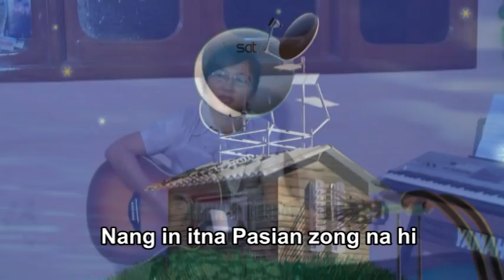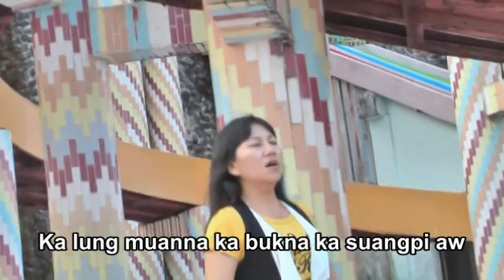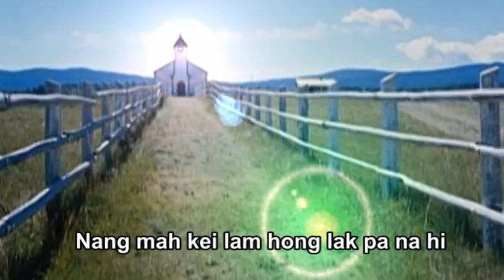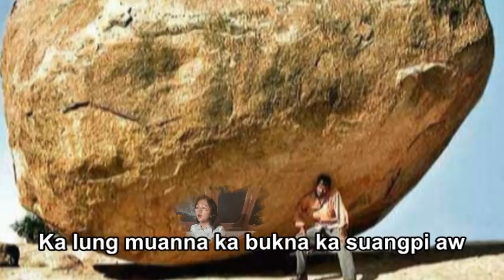Nanglo ngal.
Uplaod by mawite